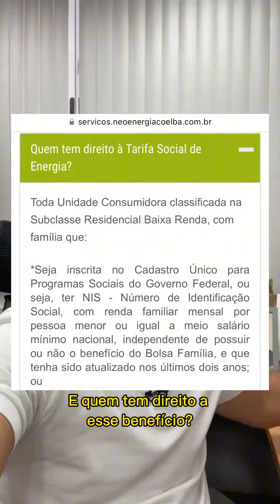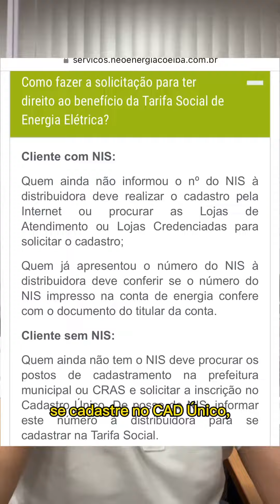ALERTA!!! DESCONTO DE 65% NA CONTA DE ENERGIA ELÉTRICA, E ALGUMA PESSOAS PODEM PERDER 300 mil baian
Deputado Tiago Correia alerta para a possibilidade de perda de Desconto na Conta de Energia Elétrica para 300 Mil Baianos

Em mais um esforço para informar e proteger os direitos dos cidadãos baianos, o Deputado Tiago Correia (PSDB) vem chamando a atenção para uma questão crucial que afeta a vida de 300 mil pessoas no estado: a Tarifa Social de Energia Elétrica.

Muitos baianos podem não estar cientes de que têm direito a um desconto de 65% em suas contas de energia elétrica por meio da Tarifa Social. Esse desconto é essencial para aliviar a carga financeira das famílias de baixa renda, mas infelizmente, alguns podem estar em risco de perdê-lo.

O Deputado Tiago Correia destaca a importância de verificar se você está habilitado ao desconto da Tarifa Social de Energia Elétrica e, caso esteja, tomar medidas para garantir que não perca esse benefício essencial. O desconto pode fazer uma grande diferença no orçamento familiar e ajudar a manter as despesas sob controle.

Para verificar se você tem direito à Tarifa Social e como garantir que não a perca, entre em contato com a sua companhia de energia elétrica ou consulte o site oficial da empresa para obter informações detalhadas sobre os requisitos e procedimentos necessários.

O Deputado Tiago Correia está comprometido em continuar trabalhando em prol dos direitos e interesses dos cidadãos baianos, mantendo-os informados sobre questões importantes que afetam suas vidas cotidianas. Fique atento às suas próximas iniciativas em benefício da população do estado da Bahia.